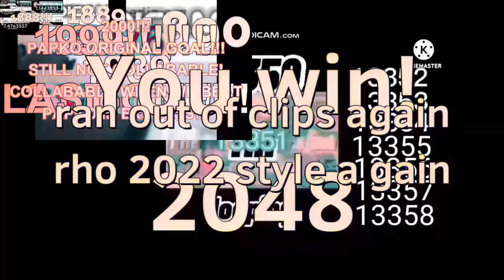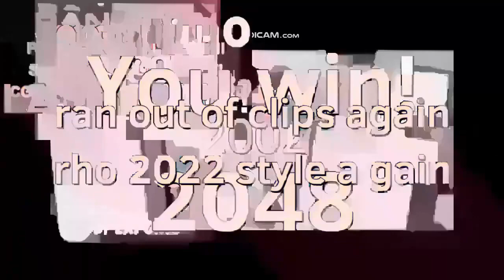youview is slow continues to 2666 exports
part 6
next is 3072 exports